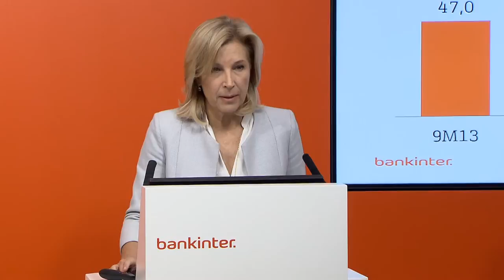Declaraciones de María Dolores Dancausa, consejera delegada de Bankinter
Video con las declaraciones de María Dolores Dancausa, consejera delegada de Bankinter, con motivo de la presentación de los resultados del tercer trimestre de 2014.